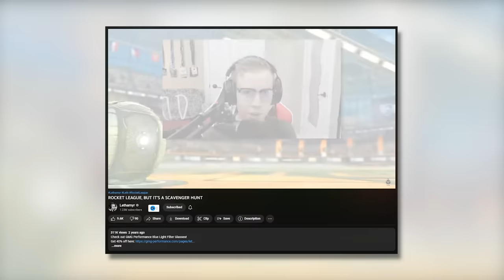THIS IS TRICYCLE LEAGUE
Camera Settings:
FOV: 110
Distance: 270
Height: 110
Angle: -4
Stiffness: 1